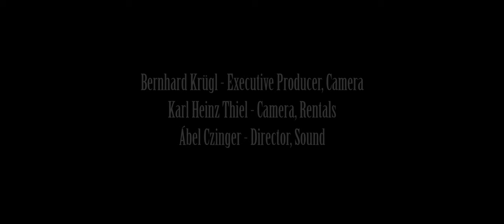Tymur Melnyk - Violin, Patrick Lechner - Piano LIVE at Musikverein Vienna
Tymur Melnyk, Violin
Patrick Lechner, Piano
00:00:19 Giuseppe Tartini - „Devil's Trill“ Sonata for Violin and Piano (arr. Fritz Kreisler)
00:15:14 Franz Schubert - Fantasy for Violin and Piano in C Major D934
00:39:26 Charles-Valentin Alkan - Le Festin D‘Esope“ Op. 39 No. 12 for Piano solo
00:50:18 Arvo Pärt - „Fratres“ for Violin and Piano
01:00:50 Fritz Kreisler - „Viennese Rhapsodic Fantasietta“ for Violin and Piano
01:10:12 Nicolo Paganini - Caprice No. 24 for Violin and Piano (arr. Lechner/Melnyk)
01:17:02 Fritz Kreisler - Marche Miniature Viennoise
Recorded live at Musikverein Vienna Golden Hall, Brahms-Saal, December 8th 2019